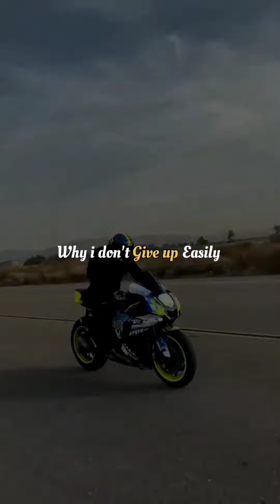🔥Best Reel's Motivation 🎯 Inspiration Reel's 🎑 Motivation Video 💸